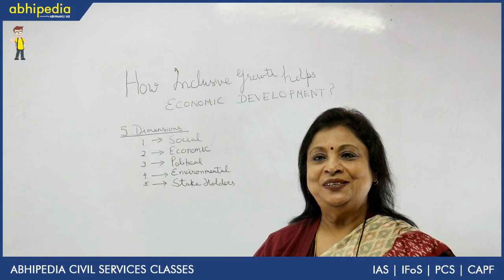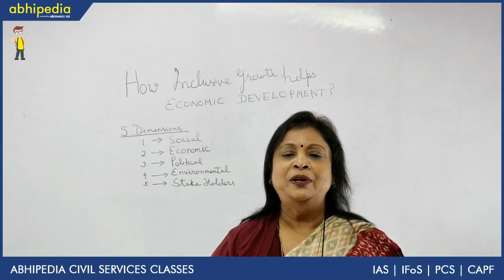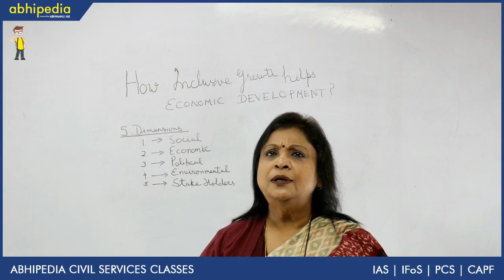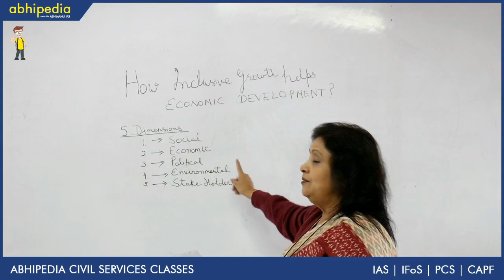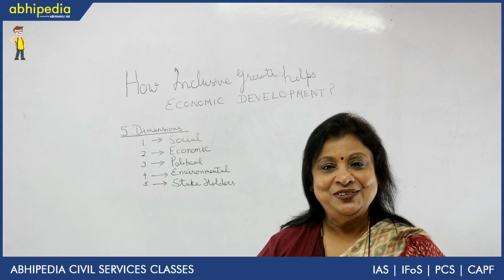How Inclusive Growth Helps in Economic Development I Economic I By Ms. Alaka Verma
Abhipedia powered by Abhimanu IAS brings a "Economic"to sharpen your preparation for IAS 2020.